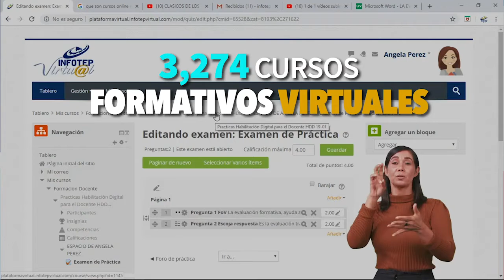[Boletín Informativo 22.04.2020]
Acciones del Gobierno dominicano en la guerra contra el Coronavirus COVID-19.

22 de abril de 2020